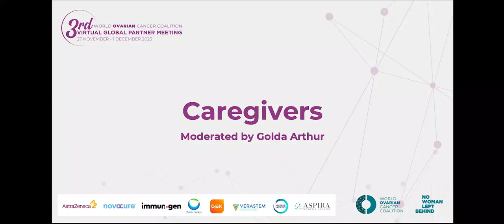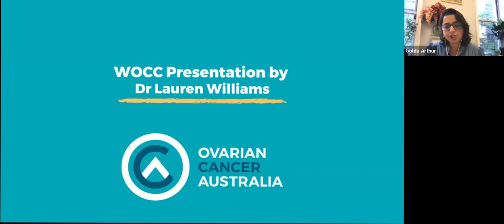Impact of Ovarian Cancer on Caregivers and Loved Ones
Journalist and the woman behind the "Overlooked: A Podcast About Ovarian Cancer", Golda Arthur, leads this session where we explore the people who share in the diagnosis of ovarian cancer. From spouses to children, we will look at the impact of this disease and how we might be able to better support this vital network of caregivers as they support the ones they love. Panelists include Pamela Esposito-Avery, Sbba Siddique, Kevin Nesko, and Lauren Williams